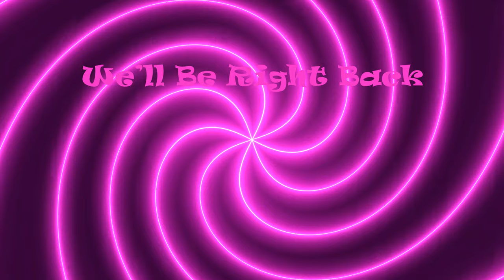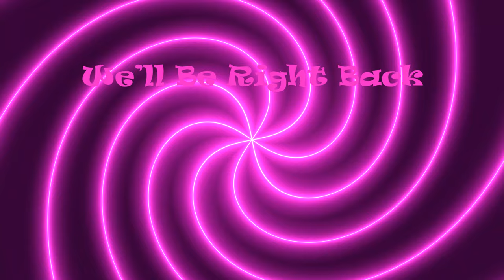Barbie Talk (A Very Hypnotic Episode)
Barbie Hypnotizes You Into Watching & Promoting Her Show!
Barbie Roleplay, Barbie Cosplay
Girl Hypnotized
Hypnosis Roleplay
Hypnosis Asmr
Female Hypnotist
Female Hypno